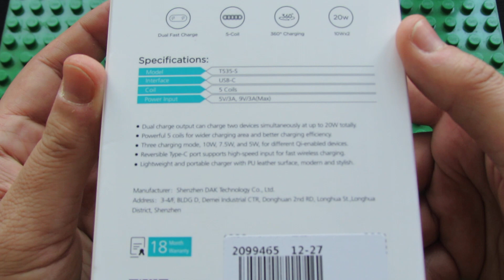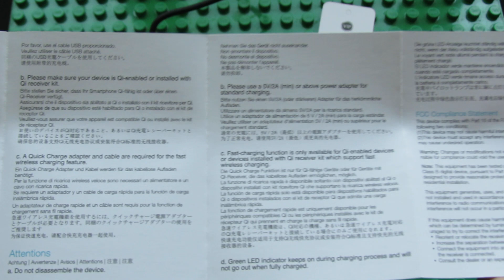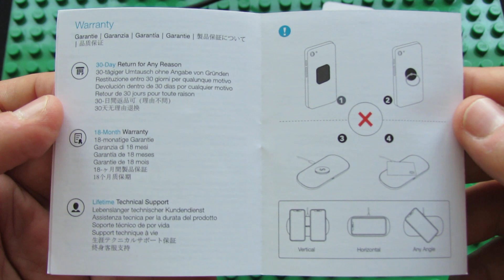Unboxing Choetech T535-S PowerDual 5 Coils Fast Wireless Charger Pad